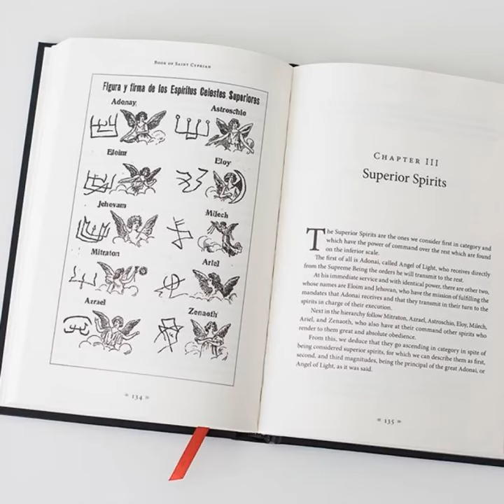httpsnephilimpress comfbclid=IwAR1FHtOrVvD89oO50LKHvFX2cJBkW9JBfC 4Kpz7i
The Book of Saint Cyprian, by Jonas Sufurino.

Translation & Introduction by Humberto Maggi